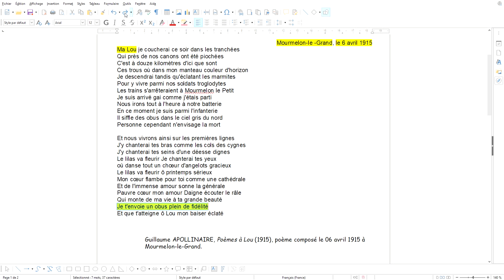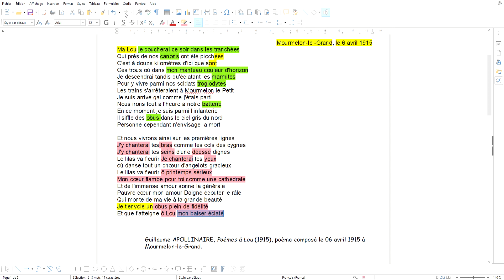"Ma Lou, Je coucherai ce soir", Apollinaire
Lecture analytique du poème, niveau 3ème